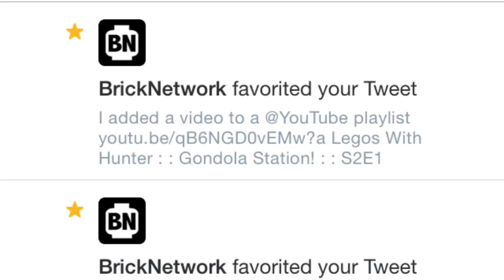Vlog 409 : New Music License!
Special thanks once again to Jasper Sawyer!

Songs :
1. Imperrfection
2. 305
3. Witness (feat. Veela)
4. The Long Night
5. Icy
6. Melbourne
7. Cigarettes n Boats
8. Snowfall (feat. Laura Brehm)
9. Ocean Night
10. Closer (feat. Iain Mannix)
11. tetrabyte
12. Tracer
13. Runaway
14. Monster
15. Go Back
16. Tomorrow
17. Mount Olympus
18. Children
19. Diablo
20. Enlightened
21. Cherry Blossoms
22. Imperfection (Instrumental)
23. Witness (Instrumental)
24. Closer (Instrumental)
25. 305 (Extended Mix)
26. Witness (Extended Mix) [feat. Veela]
27. The Long Night (Short Edit)
28. Melbourne (Extended Mix)
29. Snowfall (Extended Mix) [feat. Laura Brehm]
30. Ocean Night (Short Edit)
31. Closer (Extended Mix) [feat. Iain Mannix]
32. Tracer (Extended Mix)
33. Runaway (Extended Mix)
34. Go Back (Short Edit)
Songs not on “Not Even Once” Album :
1. Pink Glitter Unicorn Pooping Rainbows
2. Lights Are Out (Instrumental)
1. 21st Century Love Prelude
2. 21st Century Love Single
7. In The Ghetto Prelude